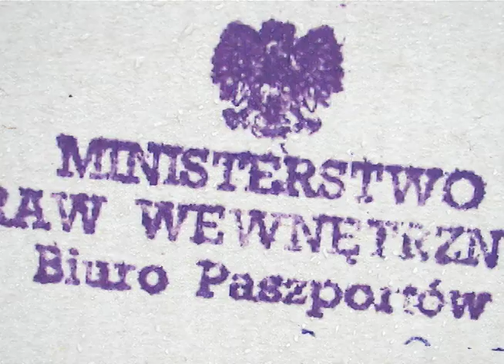JGulla1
Wywiad z Jackiem Gulla przeprowadzony w 2006 roku.